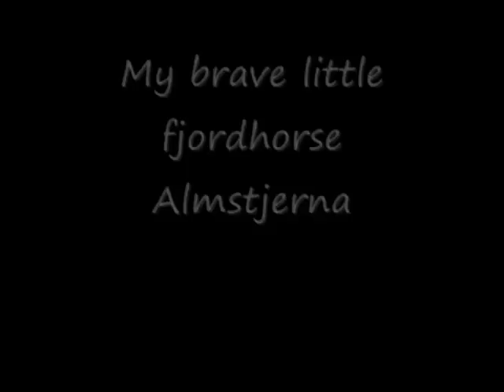In memory of Almstjerna. Rest in peace my dear little angel.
Rest in peace my dear littel angel, together with your foal Bambi. Miss you so much. The angels came to get you only 2 days after you gave birth to a beautiful foal, a sweet mare, Little Bambi. Miss you.